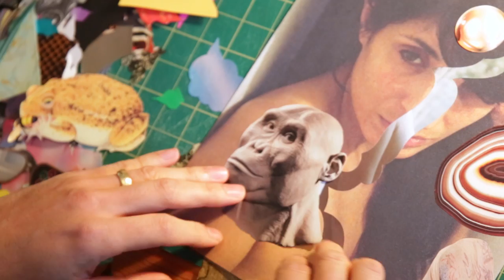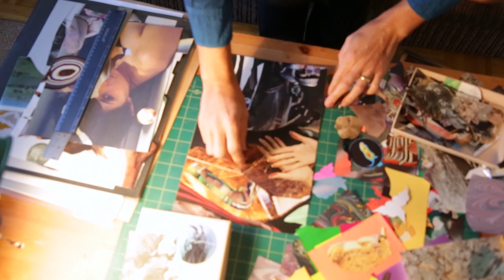Hisham Bharoocha Collage | RAVELIN MAGAZINE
Studio Visit with Hisham Bharoocha.